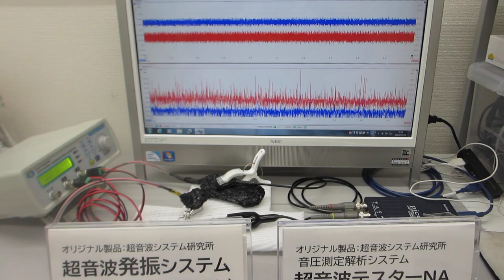オリジナル超音波プローブを利用した、超音波の発振制御実験：超音波システム研究所